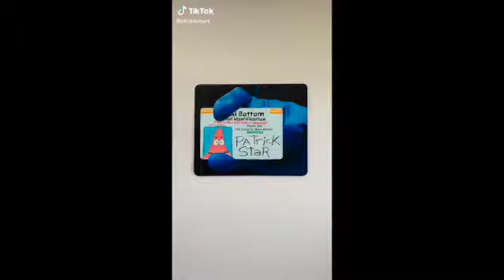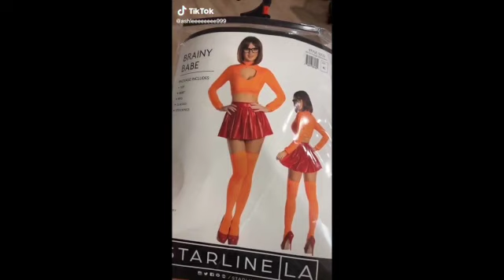Spooky Halloween TikToks of 2023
New halloween tiktoks for 2023 halloween season hilarious and funny